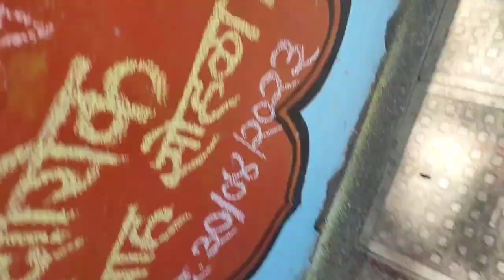आमच्या मितुचे लग्न 🫂💒....mitali wedding vlog 🥳